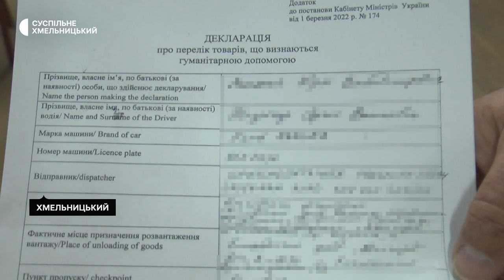У Хмельницькому пояснили, чи потрібно платити за розмитнення авто для ЗСУ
Авто, які везуть в Україну, як гуманітарну допомогу, розмитнюватися не будуть і надалі, про це розповів начальник відділу забезпечення митного контролю та оформлення Хмельницької митниці Олег Лазунін. З 1 липня, за його словами, сплачувати податки за ввезення автомобілів в Україну будуть фізичні особи чи підприємці, які ввозять авто для власного користування. Деталі розповість моя колега Вікторія Мельник.